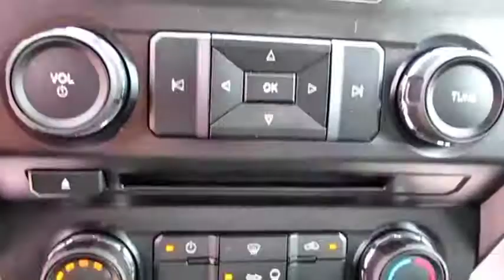2017 FORD F550 For Sale